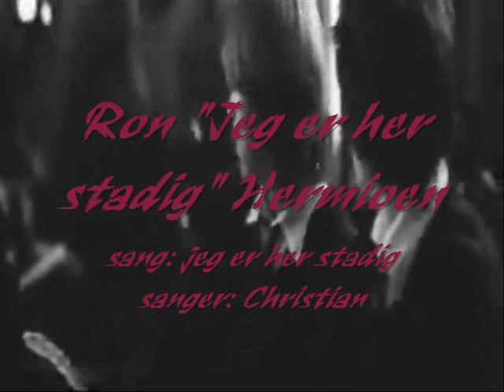Hermione jeg er her stadig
dette er en video om hermione og ron